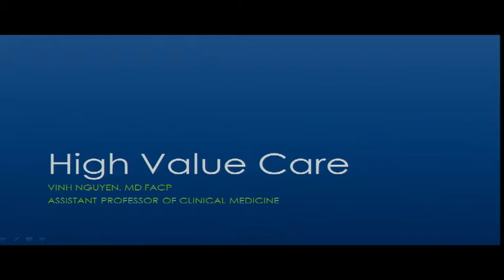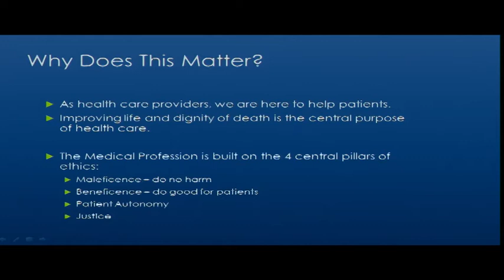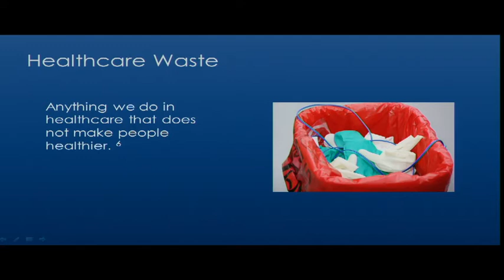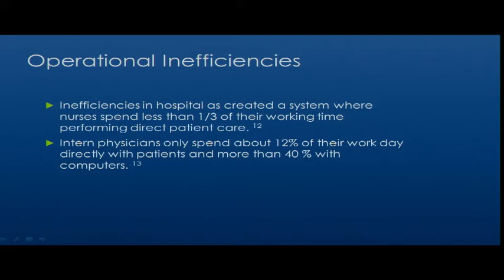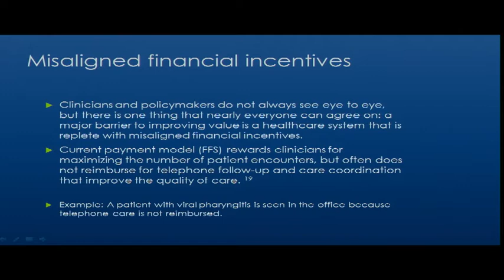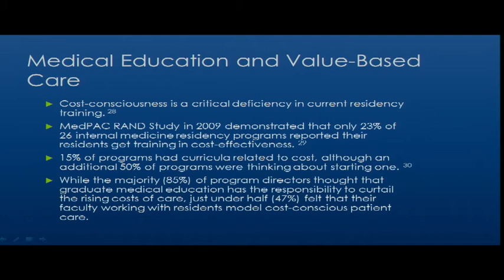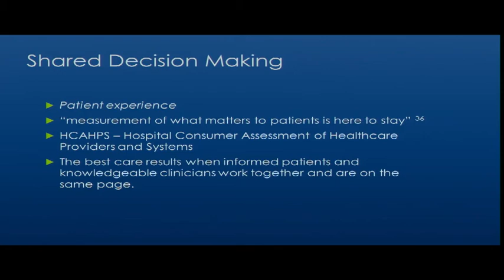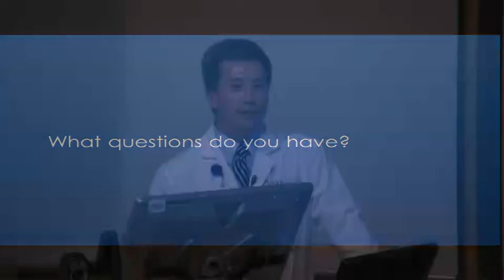Medicine Grand Rounds 4-16-19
“HIGH VALUE CARE”

Vinh Nguyen, M.D.
Assistant Professor of Medicine
General Internal Medicine